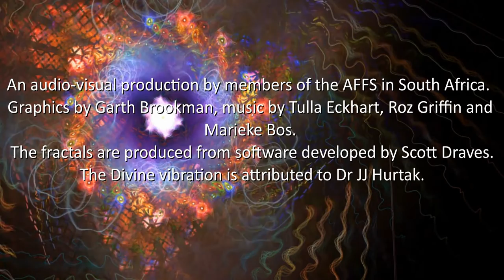Shekinah Shalom Christmas Video by Garth Brookman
This Christmas video of "Shekinah Shalom" was created by Garth Brookman who is a beloved  member of the South African Academy in Cape Town. Experience the Joy, Beauty and Peace of the fields of the Shekinah!

The sacred expressions used are: "Shelomith Shalom" The Peace That Passeth All Human Understanding; "'Ose Shalom" The Creator of Peace; "Shekinah Shalom" The Peace of the Divine Presence or Holy Spirit; "Yahweh Shalom" The God of Peace; and "Nasi Shalom" The Prince of Peace, one of the many names of the Christ.

Video: Garth Brookman
Composer and vocalist: Tulla Eckhart
Arranger: Roz Griffin and Marieke Bos
Produced and engineered by: Marieke Bos
Sacred Expressions: Dr JJ Hurtak